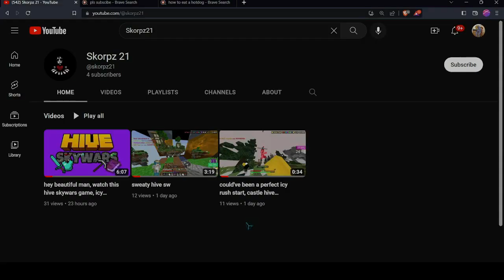🔥mcpe HIVE BEST ☢️snowball combo + icy bridge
Hey There! TYSM FOR SUBS

IGN: Skorpz21, Sqxor
mouse: g305
today i did the best snowball combo i have ever done in all Minecraft bedrock history, hope u enjoy!